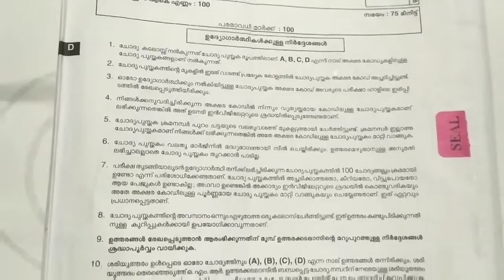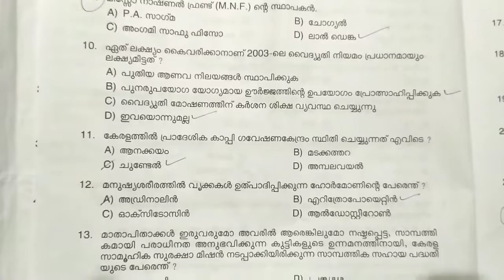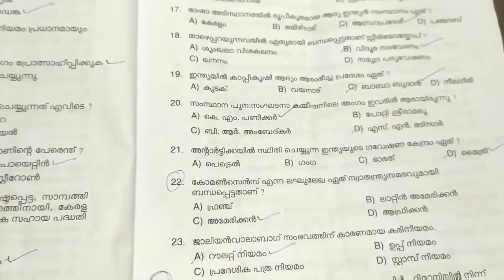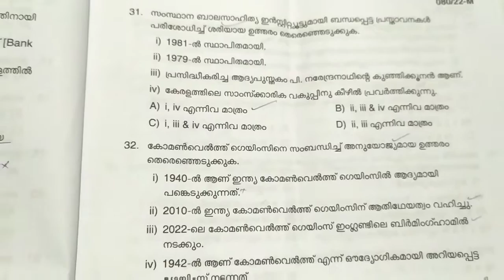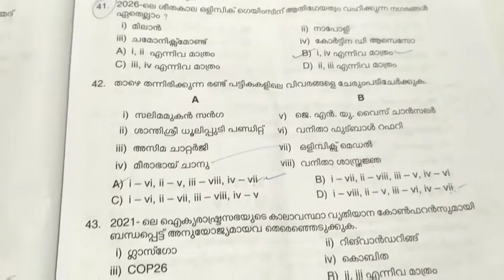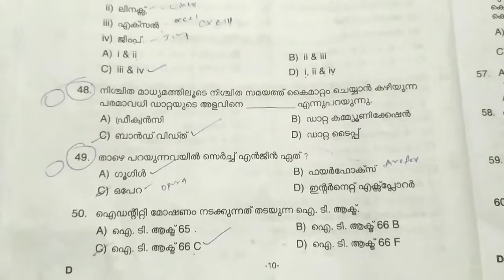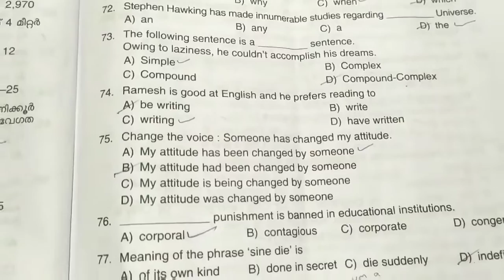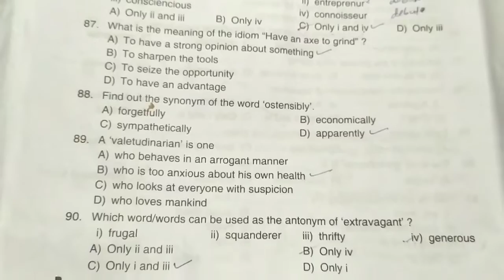Psc 1st Stage Common 6.08.2022- Preliminary Examination D-Code Answer Key. (Cut Off 40 Question's)